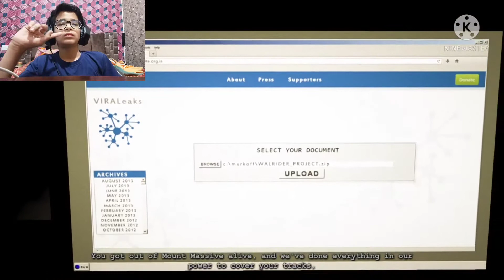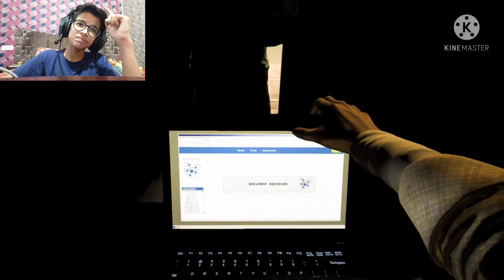Abe ye tho bada dangerous hai![Outlast whistleblower END]